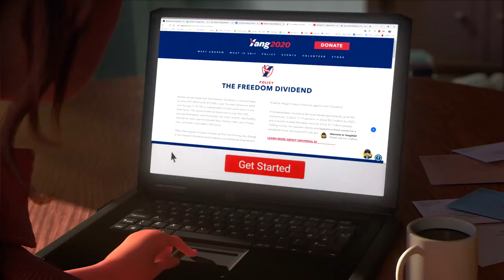I just Yanged an old University of Phoenix commercial.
Found this old University of Phoenix commercial and decided to Yang it up a little bit. The Freedom Dividend will help many families through difficult times.

Andrew Yang isn’t a politician. He’s an entrepreneur who knows how the economy works—and he’s terrified about the growing automation of American jobs. That’s why he’s running for President as a Democrat in 2020. America has lost its direction, and it’s time we put humanity first. Andrew wants to get America back on track—to be a nation of opportunity, freedom, equality, and abundance. It all starts with the Freedom Dividend, $1,000/month for every American adult over the age 18, no strings attached.